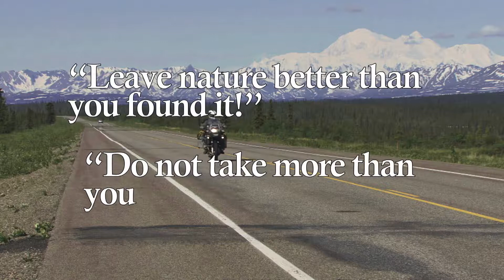Frank Golata Outstanding Outfitter Award Presentation 2018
This video captures the presentation of the Frank Golata Award for an outstanding outfitter that took place on Saturday, January 20th, 2018. This award was presented in conjunction with the Wild Sheep Foundation's Sheep Show convention in Reno Nevada during the Grand Finale Banquet